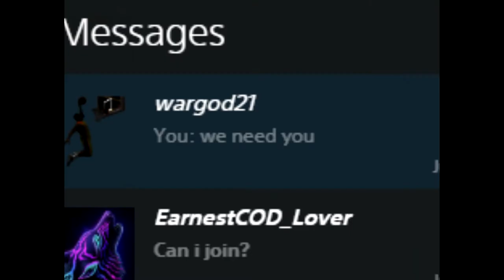Bloodhound.exe intro sample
This is a sample for my video on my channel Iamrileygaming